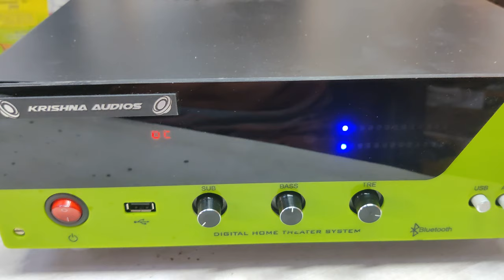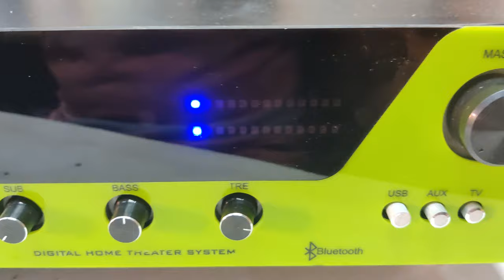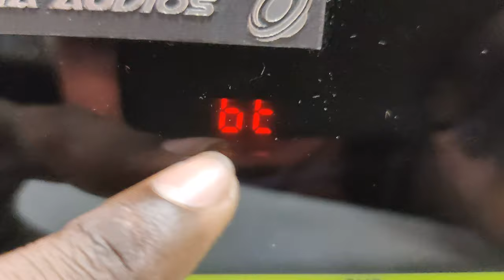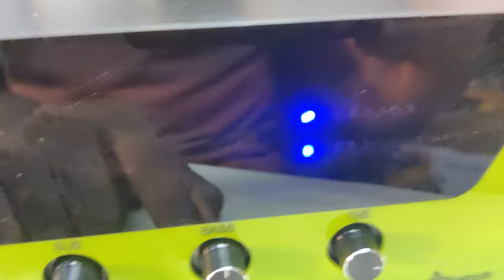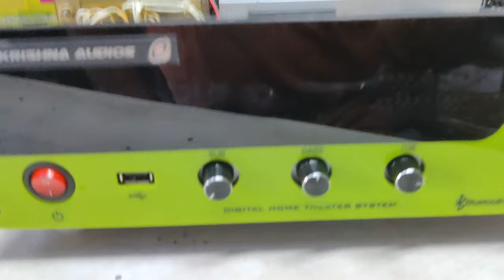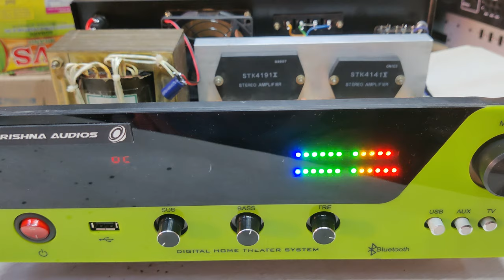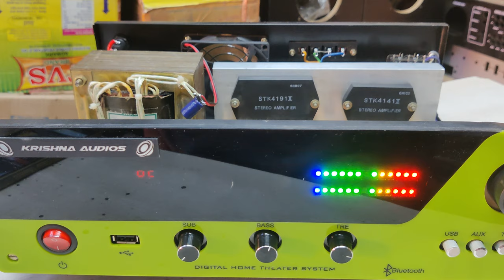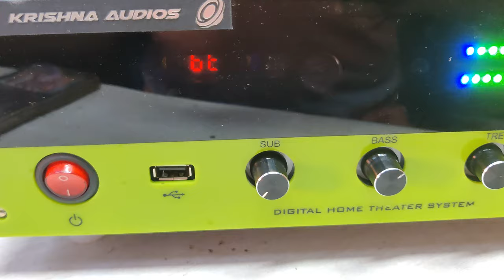2.1 Acrylic Amplifier | Clear Audio | STK 4141 And STK 4191 IC Used | Budget | Review And Checking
Hello Viewers!

Basic Review And Details !!!

Telegram link YouTube channel Sri Krishna Audios

Address
Sri Krishna Audios
192 Anna Salai
Church Complex
Rasipuram-637408
Namakkal DT